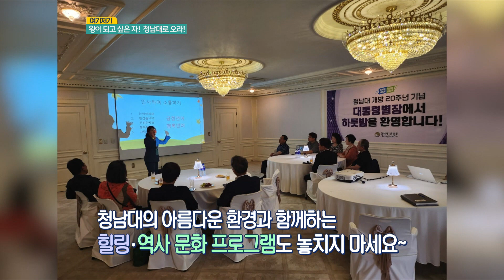아늑하고 편안한 숙소에 멋진 풍경까지 있는 청남대 🤩ㅣMBC충북ㅣ230524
설렘 폭발!
왕이 된 기분을 느낄 수 있는 고풍스러운 신상 숙소와
힐링 역사 문화 프로그램도 만나 볼 수 있다고?!

거기에 피톤치드 뿜뿜 청량한 대숲과  멋진 뷰까지 한눈에 보고 싶다면
청남대로 놀러오세요 😜